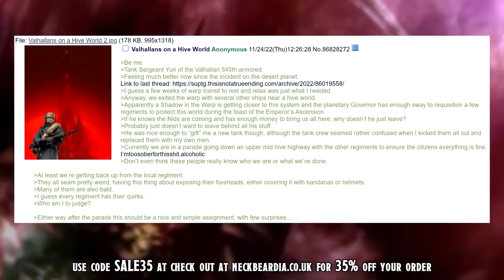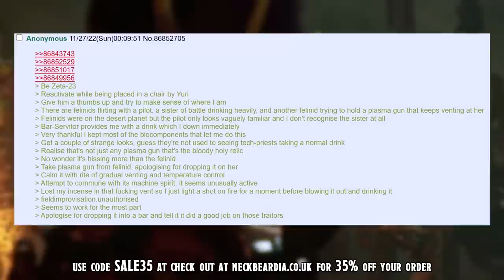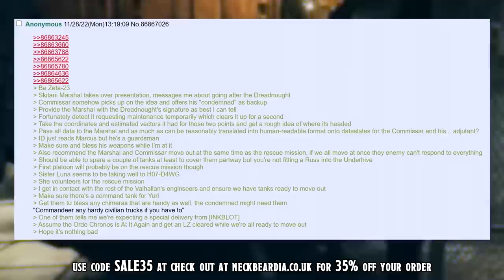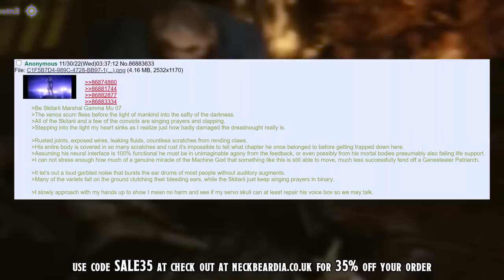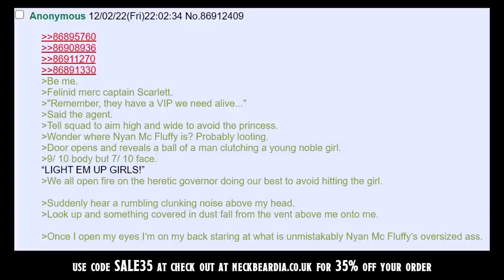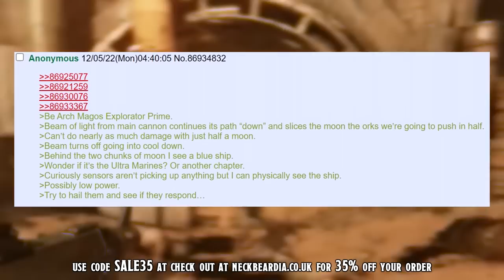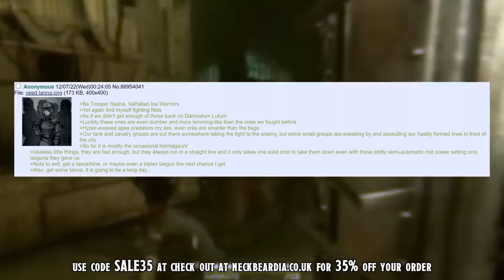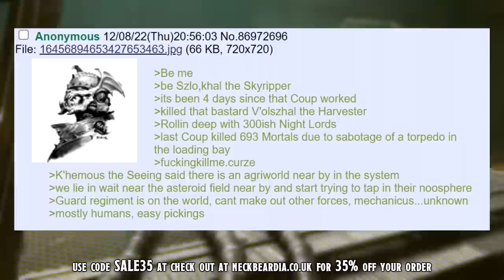Be Valhallans on a Hive World =][= How Bad Could It Be?